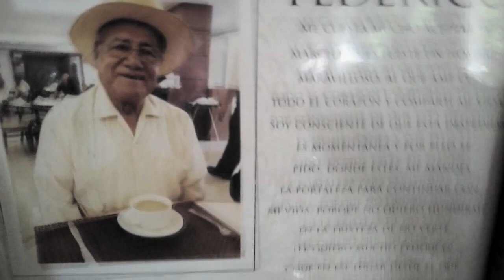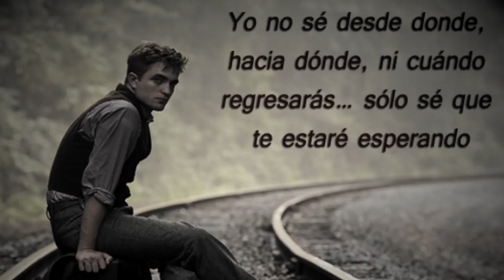YA NO TENGO A MI PADRE/ HUGO HERNANDEZ " EL CHARENSE "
Compositor: Hugo Hernandez "El Charense"